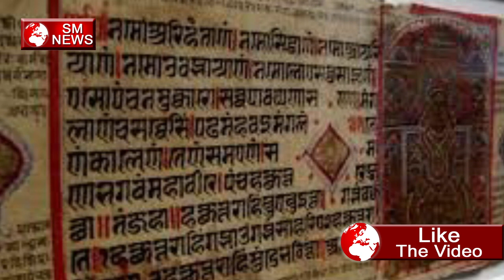भगवान बुद्ध की ये विशेष बात आपने नहीं सुनी होगी